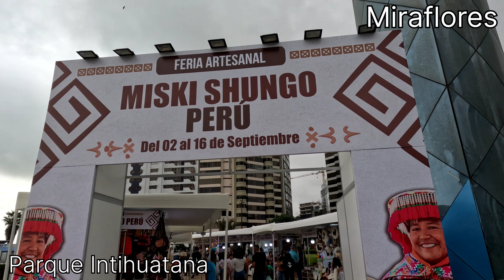Sightseeing Extravaganza: Miraflores, Lima ペルーリマ一番の高級エリア ひとりミラフローレス地区をブラブラ散策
Miraflores is a picturesque district located in Lima, the capital city of Peru. This vibrant and upscale neighborhood is renowned for its stunning coastal views, contemporary urban atmosphere, and a wide range of attractions that make it a popular destination for travelers from around the world.

Miraflores truly encapsulates the essence of Lima's coastal charm, offering a blend of natural beauty, urban sophistication, and cultural richness that make it a must-visit destination when exploring the capital city of Peru.

ミラフローレスは、ペルーの首都リマの魅力的な地区の一つです。この地区は多くの魅力的な特徴を備え、観光客や一人旅の旅行者にとって魅力的な場所として知られています。

美しい海岸線: ミラフローレスは太平洋に面しており、美しい海岸線が広がっています。散歩やジョギング、サーフィンなどのアクティビティを楽しむことができます。

洗練された街並み: ミラフローレスは洗練された雰囲気を持つ街並みが特徴です。美しい公園、花壇、そしてヨーロッパ風の建物が印象的です。

オシャレなレストランとカフェ: ミラフローレスには多くの高級レストラン、カフェ、バーがあり、美味しいペルー料理や国際的な料理を楽しむことができます。

安全な環境: ミラフローレスは安全な環境で知られており、一人旅の旅行者にとっても安心して訪れられる場所です。

ショッピング: ショッピング好きな人にも楽しみがあり、ミラフローレスにはブティックやおしゃれなショッピングモールがあります。